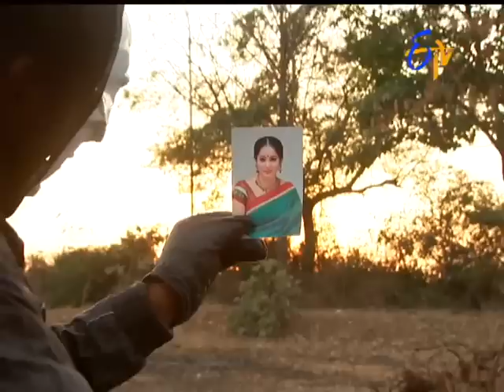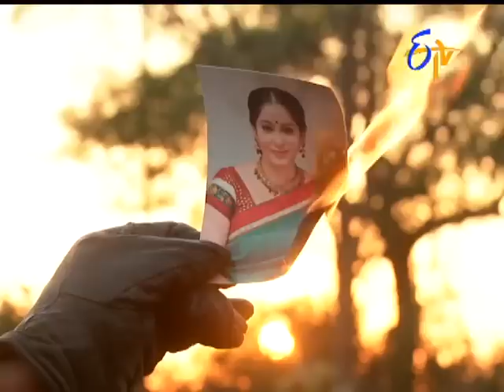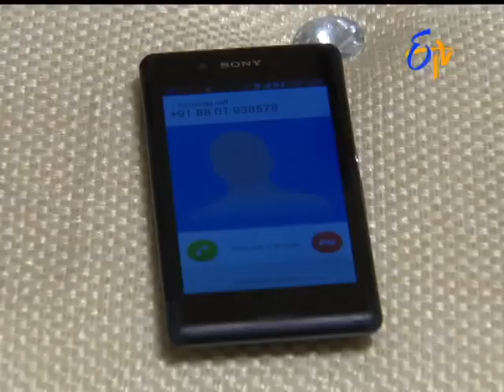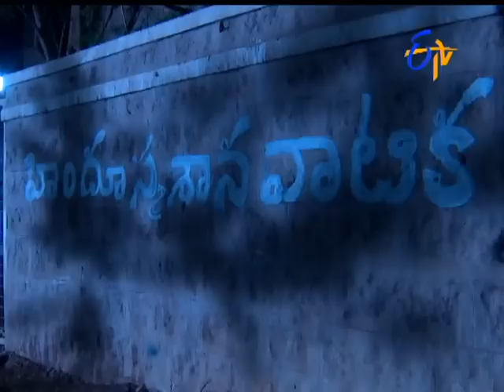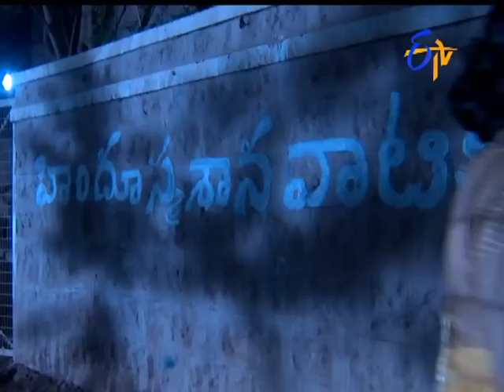Seethamma Vakitlo Sirimalle Chettu - 29th February 2016 – Full Episode No 151